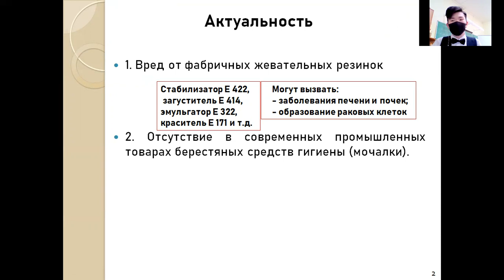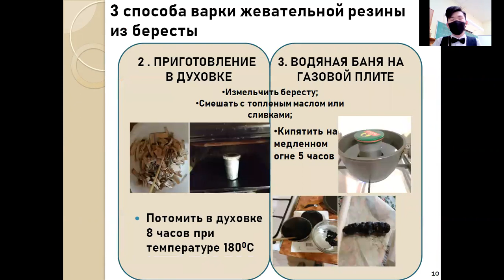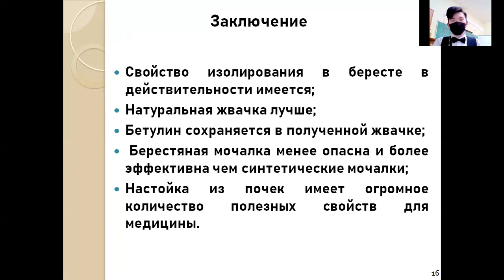Анатолий Федоров - 7.3 Медицинские науки /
Тема: Свойства бересты и ее дальнейшее использование

Руководитель: СИДОРОВА Матрена Семеновна, учитель химии; КАЙГОРОДОВА Ирина Ефимовна, учитель биологии

Школа: Муниципальное бюджетное общеобразовательное учреждение "Намская средняя общеобразовательная школа №2" муниципального образования "Намский улус" Республики Саха (Якутия)